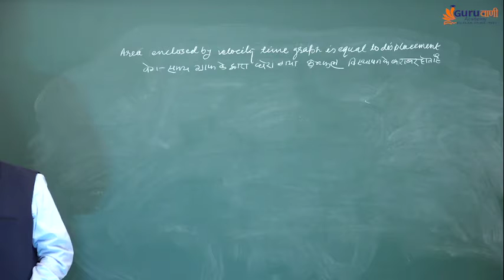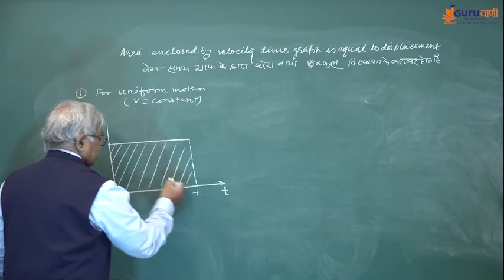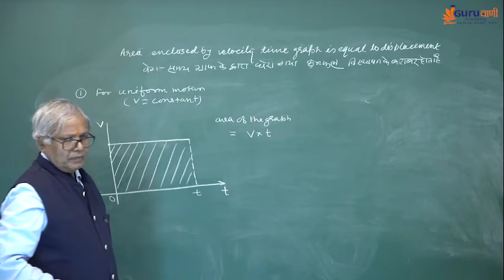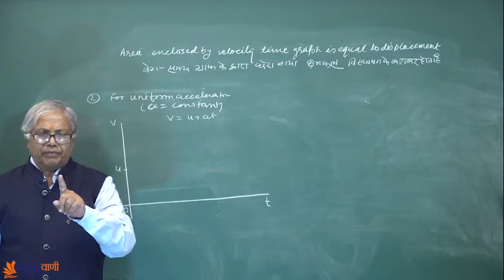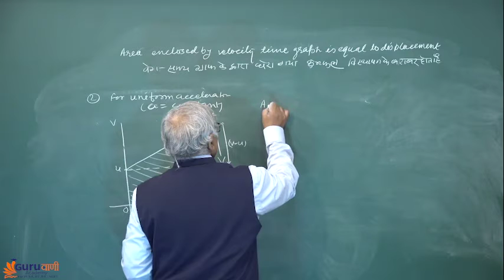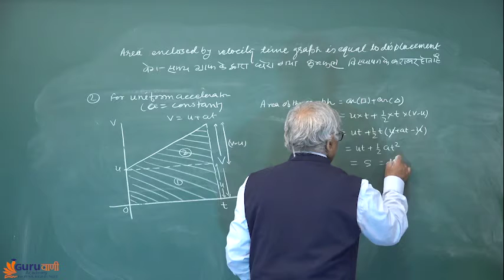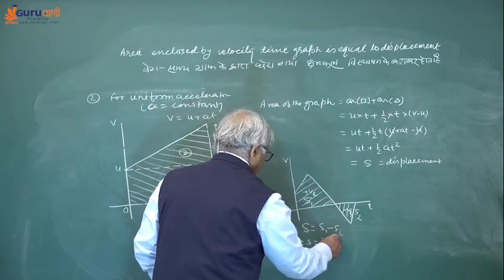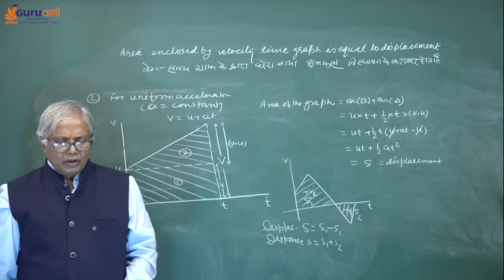Area Enclosed by Velocity Time Graph | Class XI Physics | Guruvaani Academy